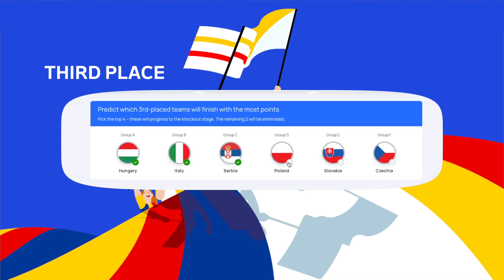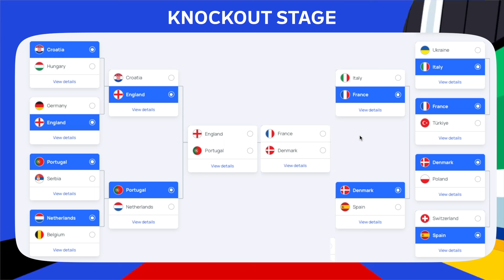My EURO 2024 Prediction